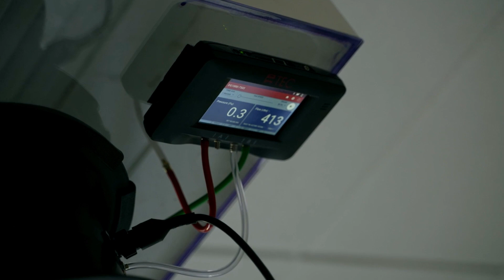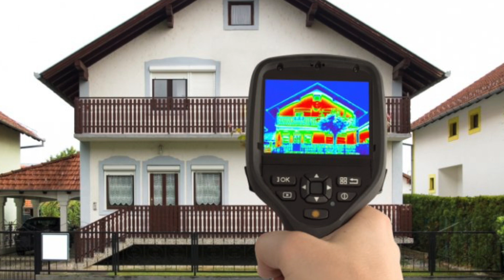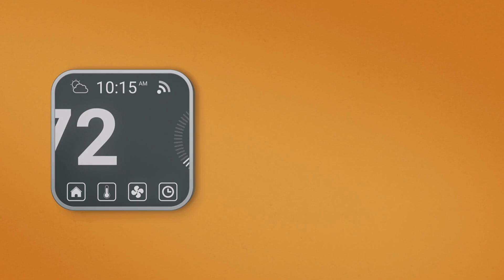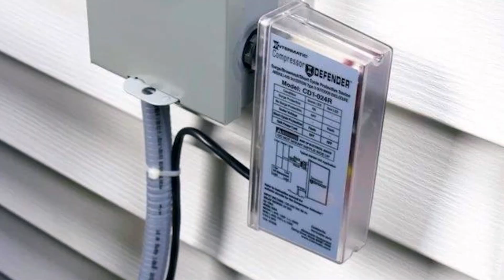10 ways to get more life out of your HVAC - Extend the Life of your HVAC system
In this video, Joshua Griffin shares 10 easy-to-follow tips that can extend the life of your HVAC system and keep your home comfortably cool in the summer and cozy warm in the winter. From regular maintenance to simple tweaks like changing your air filter and clearing debris around the outdoor unit, these hacks will save you money and keep your HVAC running smoothly for years to come. So, ditch the stress and say goodbye to sky-high repair bills - watch now and discover the secrets to HVAC longevity!

Chapters
0:00 Intro: 10 ways to extend hvac life
0:06 Installation
1:26 Maintenance
2:20 Leaky Ductwork
3:15 Home upgrades
4:47 Scheduling
5:33 HVAC Breathing
6:19 Long term decisions
7:50 Procrastination
8:54 Second Opinion
9:56 Treat HVAC like a car
11:20 Outro